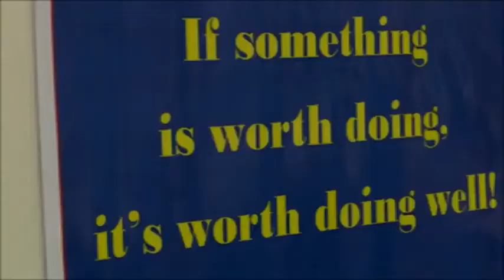Hectic Nine-9 visits the College of Magic 02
TV show Hectic Nine-9 visits the College of Magic.